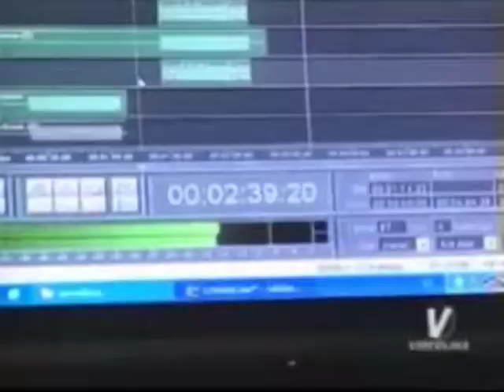La trilogia di Domus de Luna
Un video che ripercorre tre anni di emozioni con i ragazzi delle scuole, del carcere minorile, i giovani ospiti delle comunità per minori, i frequentatori di centri sociali della Sardegna e i ragazzi dei campo rom. Da Graffiti Music 2007, passando per Tutti Dentro 2008 e TVTB 2009, riviviamo i momenti più belli dei laboratori e dei 3 spettacoli in piazza dei Centomila.